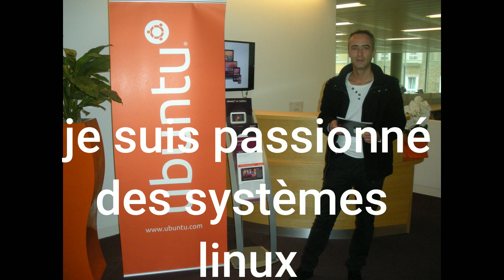Je me présente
mes vidéos à regarder